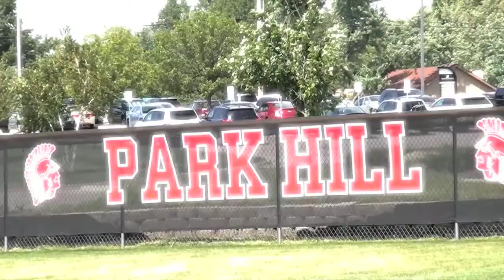Trojan TV News December 4, 2014